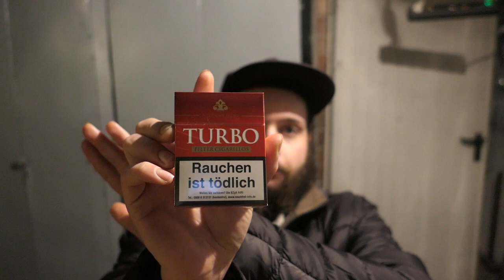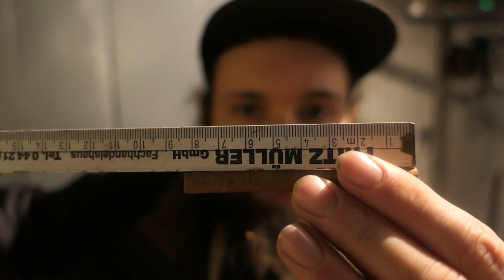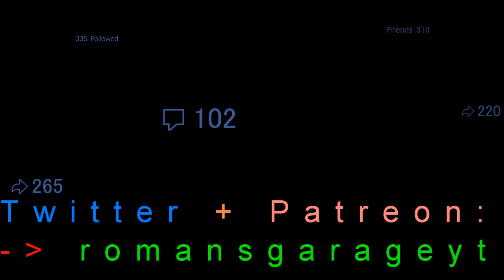TURBO Zigarillos von PENNY - Test, Erfahrung,Vorstellung, Review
Salvete Spectatores,
im heutigen Video stelle ich euch die " Turbo Filterzigarillos  " vor .
Wenn du noch auf der Suche nach coolen Rauchergadgets bist,dann schau mal hier :

Zippo Erstaustattungsset
Zippo Benzinfeuerzeug
Zippo Ledertasche

Zippo Feuerzeugbenzinset inkl Feuersteine
Aschenbecher Edelstahl
Aschenbecher Glas
Marlboro Zigarettenhülsen
Schwarze Zigarettenhülsen
Aroma Infusion für Zigaretten

20 x Clipper Feuerzeug

Elektronische Einweg Feuerzeuge

BIC Maxi

BIC 50er Packung

Jet Flammenfeuerzeug
Pfeife ( Einsteigerset )

Vauen Pfeife

Pfeifen Filter
Cherry Chouffe

Choufee Blond

Jupiler 6 Liter Fass

Die oben stehenden Links,sind alle Afiliate Links,durch das Bestellen über diesen Link,erhalte ich eine kleine Provision,mit der du meinen Kanal unterstüzt !
!!! OHNE MEHRKOSTEN  !!!